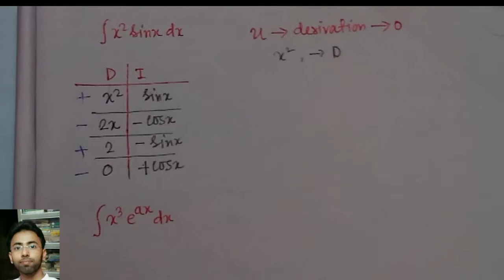Smart Integration tricks for JEE - sn dey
Smart Integration tricks for JEE  In Bengali

Welcome to our Banglai Mathematics Youtube channel. More solved problem will be uploaded.your Suggestion will be appreciated. Keep visiting our channel.

 1) differentiation wbchse class 11 & 12 math SN DEY Solved (1st Order and 2nd order Derivatives)

integration by parts tricks,
integration iit jee tricks,
integration short tricks,
integration tricks and shortcuts,
integration tricks and tips,
integration tricks for class 12,
integration tricks for iit,
integration tricks for jee,
integration tricks in hindi,
tricks for integration,
tricks for solving integration